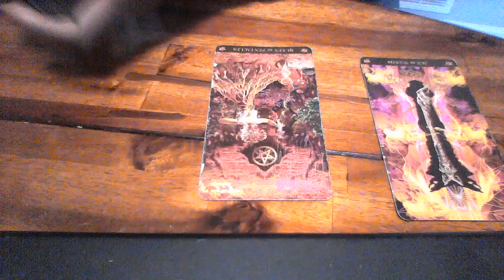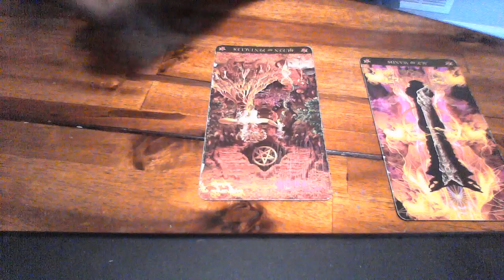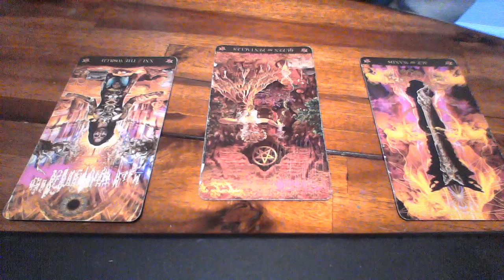CAPRICORN SAO SEPT 2019 DID YOU PUT ROOTS ON ME